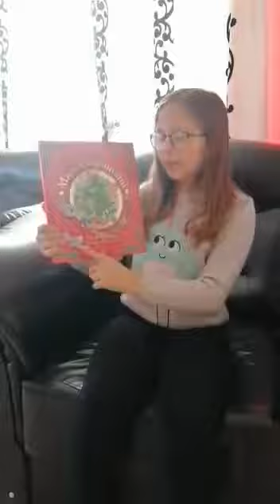Magia Crăciunului, Tony Wolf